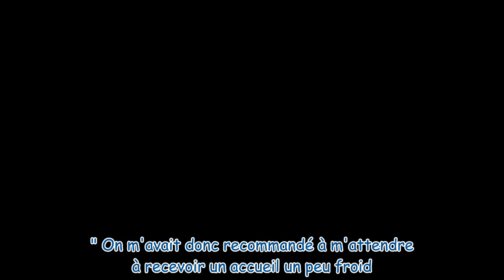Ici tout commence : "Une réconciliation est carrément envisageable entre Vic et Hortense", révèle Lo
Ici tout commence : "Une réconciliation est carrément envisageable entre Vic et Hortense", révèle Lou Ladegaillerie